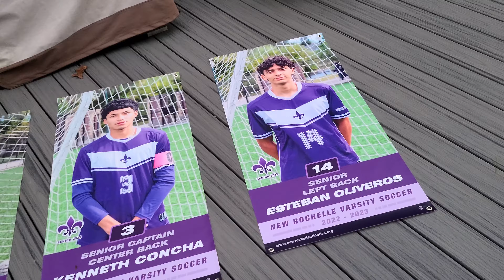Instone Banners - Introducing the NRHS Bosy Soccer Seniors 2022